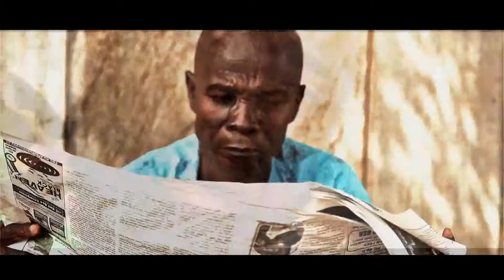AZONTO BOYZ - Ghana Movie Trailer-1